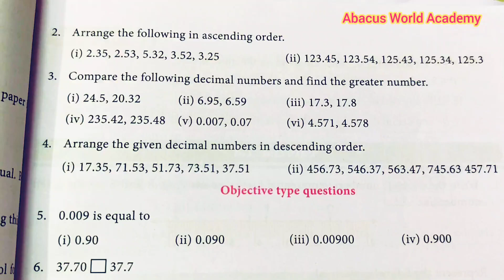7th standard maths term 2 chapter 1 Number System Exercise 1.3 pg no 16 sum 1,2,